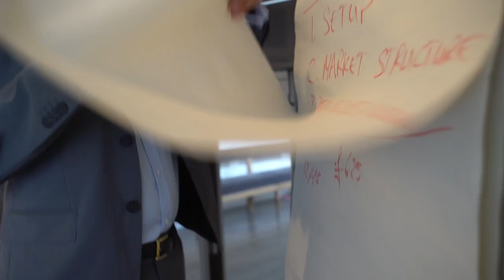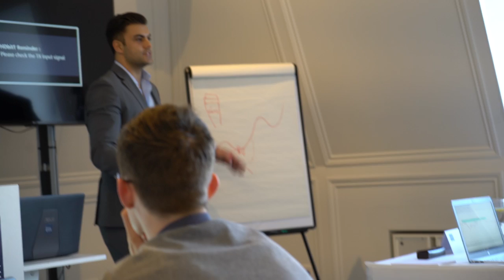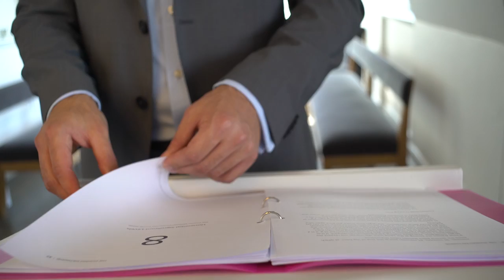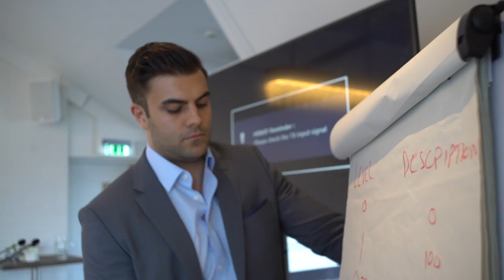The Duomo Method Trading Course, London (Day 2 Vlog)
Vlog of the Second day of our 3-day training course held on 27 - 29 March 2017 at Shakespeare's Globe in London. 20 people were invited to learn to trade The Duomo Method with Nicholas Puri, as part of a give-away competition.